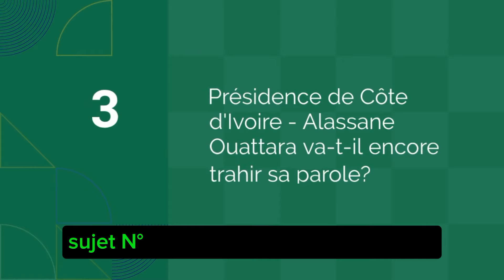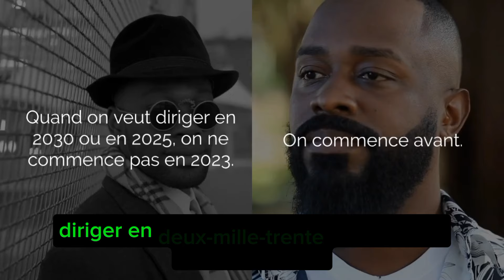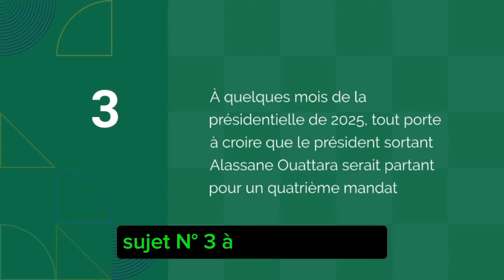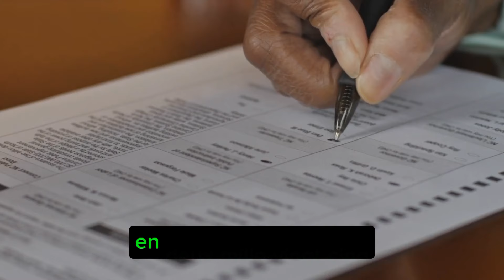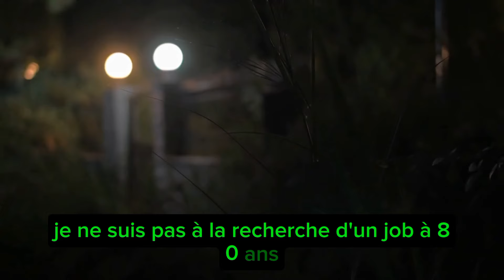Présidence ivoirienne : Alassane Ouattara tiendra-t-il ses promesses ?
*Sujet numéro 1 : Révélations d'Assalé Tiémoko**

**2025 en ligne de mire : Assalé Tiémoko se confie**
Découvrez les confidences exclusives d'Assalé Tiémoko sur les enjeux de l'année 2025. Quelles sont ses visions et prédictions pour l'avenir de la Côte d'Ivoire ? Plongez dans une interview captivante où il dévoile des informations cruciales et partage ses perspectives pour le futur du pays.

**Sujet numéro 2 : Perte du marché par Bictogo**

**Bictogo perd gros : Fini le marché des cartes CMU en Côte d'Ivoire**
Un changement majeur se profile en Côte d'Ivoire : Bictogo perd le marché des cartes CMU, et l'avenir des passeports reste incertain. Découvrez les implications de cette décision pour l'entreprise et les citoyens ivoiriens. Analyse des conséquences et des prochaines étapes dans cette vidéo éclairante.

**Sujet numéro 3 : Alassane Ouattara et la présidence**

Alassane Ouattara est-il prêt à honorer ses engagements ou risque-t-il de trahir sa parole une fois de plus ? Dans cette vidéo, nous analysons la situation politique actuelle en Côte d'Ivoire, en examinant les promesses passées et les attentes pour l'avenir. Une enquête approfondie sur les actions et les déclarations du président.